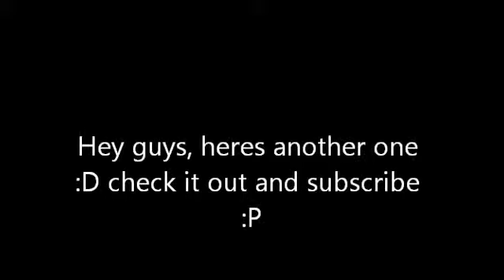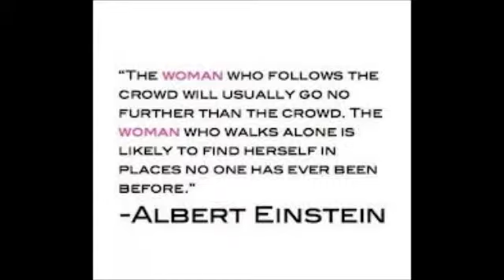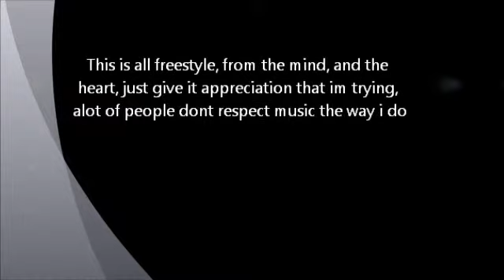Fall From Grace Freestyle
Damage IS Done Mixtape